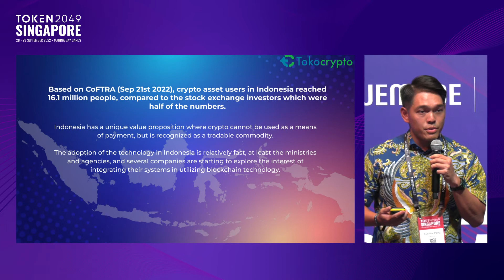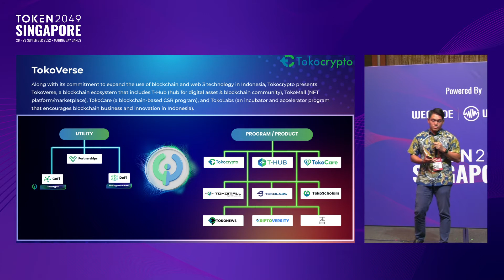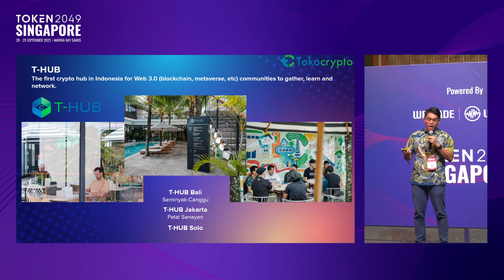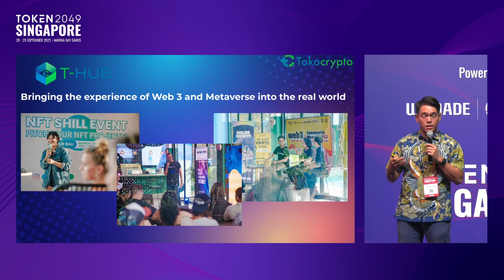Web 2.5 - Bridging Web 2.0 to Web 3.0 - TOKEN2049 Singapore 2022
Keynote: Web 2.5 - Bridging Web 2.0 to Web 3.0
Speaker: Xue Kai Pang, CEO and Co-Founder, Tokocrypto
Stage: Wemade Stage

TOKEN2049 Singapore 2022